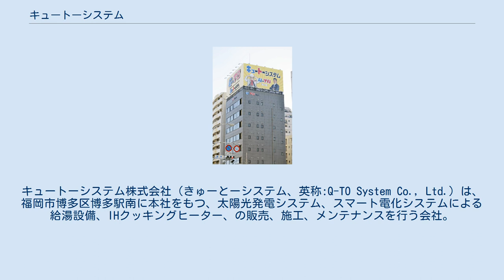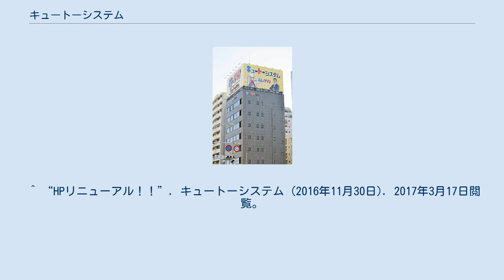キュートーシステム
キュートーシステム株式会社（きゅーとーシステム、英称:Q-TO System Co., Ltd.）は、福岡市博多区博多駅南に本社をもつ、太陽光発電システム、スマート電化システムによる給湯設備、IHクッキングヒーター、の販売、施工、メンテナンスを行う会社。
 2011年7月に社名表記を「給湯」からカタカナの「キュートー」に変更した。
設立時の社名は給湯システムネットワーク株式会社（きゅうとうシステムネットワーク、英称:Hotwater System Network Co., Ltd.）。
 かつては福岡の事務所に所属するタレント（子役含む）が出演していたが、2005年から「電化」にかけて、テレビドラマ『太陽にほえろ!』の「殿下」役で知られる俳優の小野寺昭を起用。
2006年に入ってからは電化工事の「工事」にかけて追加起用された仲本工事（ザ・ドリフターズ・こぶ茶バンド）との共演CMとなった。
三代純歌も共演。
（2016年11月ですべて契約終了） 全国提供 ローカル提供 過去の提供番組 ^ “キュートーグループ事業転換についてのお知らせ”. キュートーシステム (2017年2月13日). 2017年3月17日閲覧。
 ^ “訪問販売業者【キュートーシステム（株）】に対する業務停止命令及び指示について (PDF)”. 消費者庁 (2017年3月17日). 2017年3月17日閲覧。
 ^ “HPリニューアル！！”. キュートーシステム (2016年11月30日). 2017年3月17日閲覧。